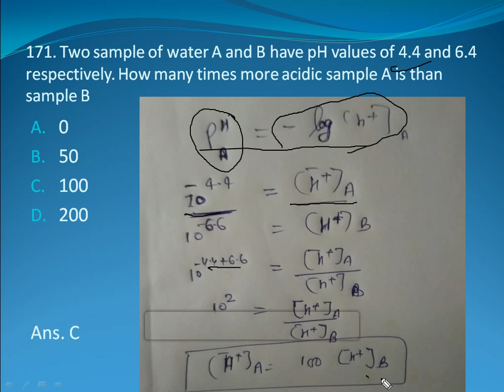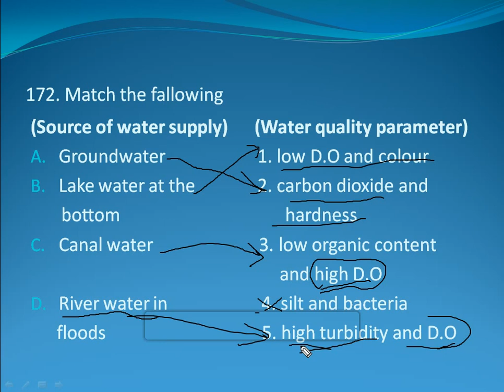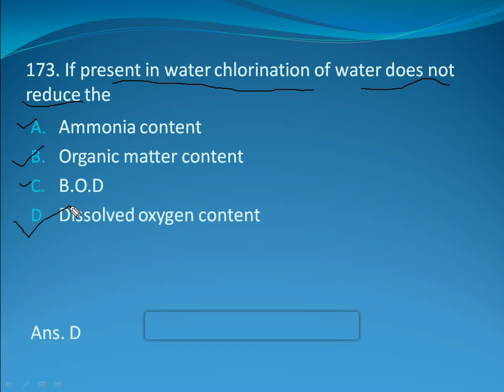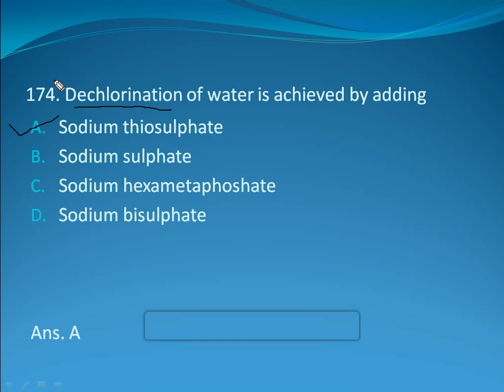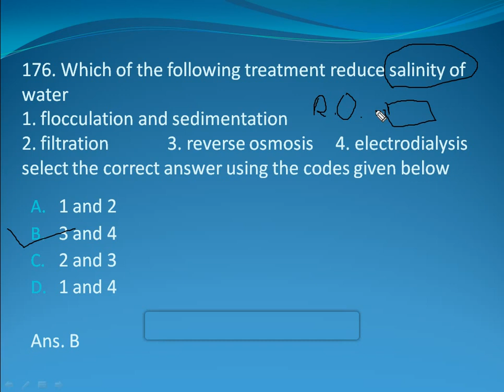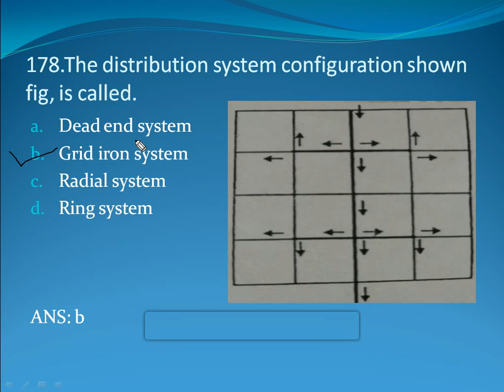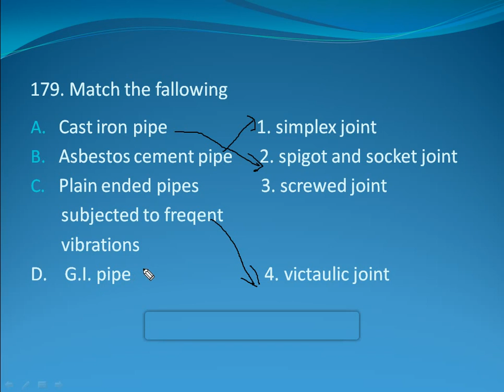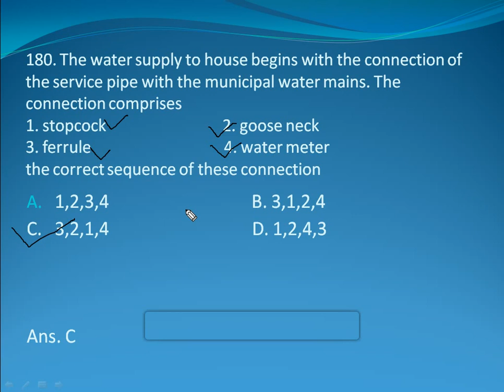PHE / ENVIRONMENT GUPTA AND GUPTA IN HINDI / ENGLISH 171TO 180|| G SINGH CIVIL ENGG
Gupta and gupta in hindi
All civil ENGG
SSC je
UpssscGUPTA AND GUPTA IN HINDI
GUPTA AND GUPTA IN ENGLISH
Objective questions for civil engineering
Gupta and gupta objective questions
Gupta and gupta previous year question
Objective questions of gupta and gupta

LMRC
DRDO
DSSSB